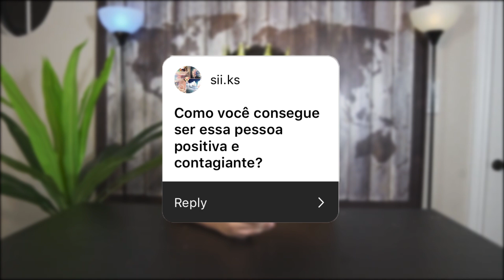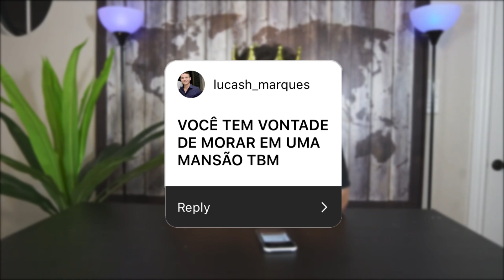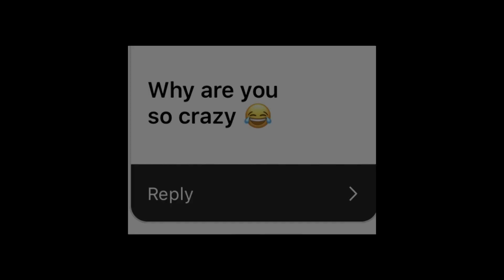MANZIONE RESPONDE / VOU MORAR COM O AFREIM?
★Meu Facebook: MrManzione

♦ SQUAD FUN HOUSE

♪ Aqui um em um milhão nasce pra vencer
Mas nada impede que esse um seja você!!♫